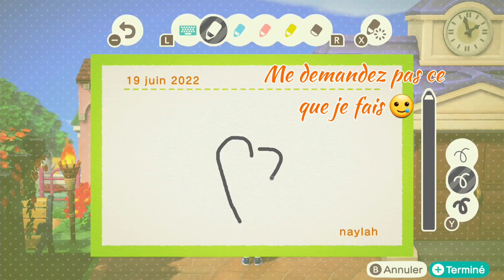🌼10 options à ajouter dans Animal crossing new horizons 💫 ~ Mes idées 🍦~ Nayplu's ✨️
🎶 MUSIQUE 🎶

Ça m'a fait très plaisir!🥰 N'hésite pas à me dire ce que tu en as pensé En commentaire❤❤Mercii INFINIMENT pour les 1K!!🥳🥳 vous êtes les meilleurs 😌❤️✨️

Toutes les images ont été trouvées sur l'application: Planer for AC: NH

♤Montage ♤
~ Inshot
~ Piscart

✨️Petites précisions ✨️
☆ île: Animaland 🌺
☆ personnage: Naylah 😼
☆ Habitants: Olympe, Laura, Azalée, Bichoune, Mathéo, Poulette, Jojo, Marina, Marine et Pauline
☆ fruit de base: orange 🍊
☆ thème: ville colorée 🌷🎊
(⚠️En construction ⚠️)